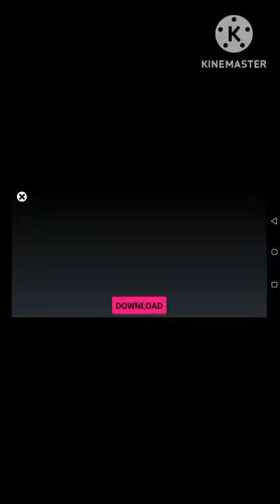#5 i upgreat in home and flag mohammad Junaid